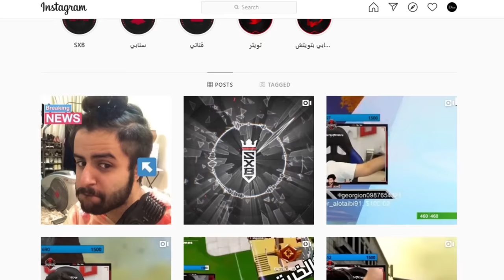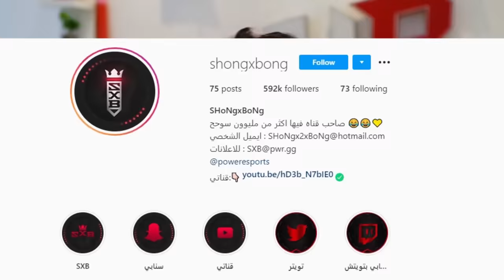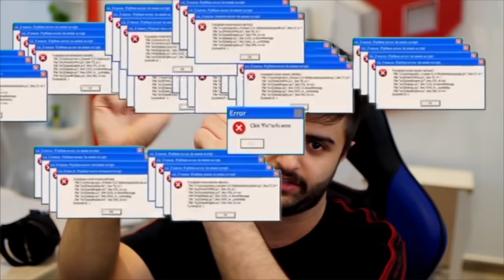قصة صبغة شعري ايام المدرسة 😳💔!(قصص الابتدائي😂 #1)